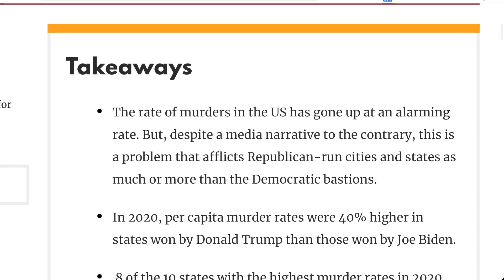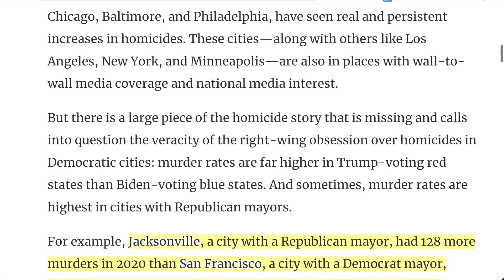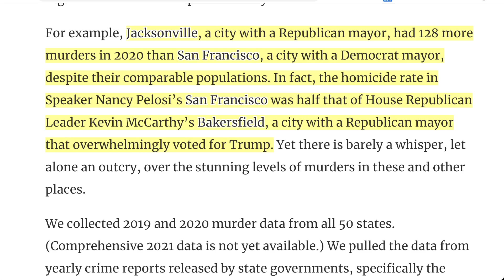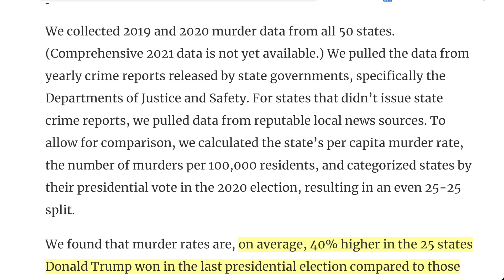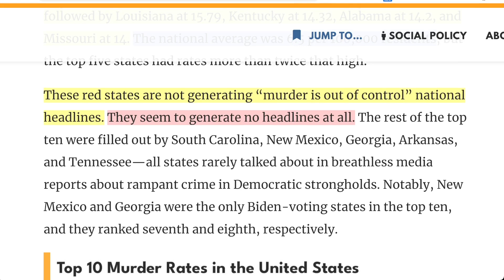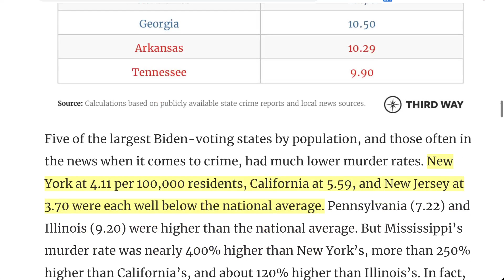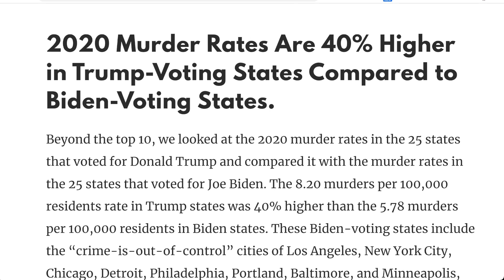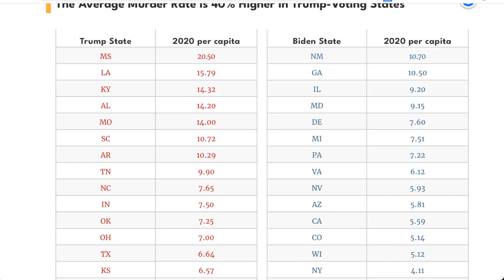紅州謀殺案問題